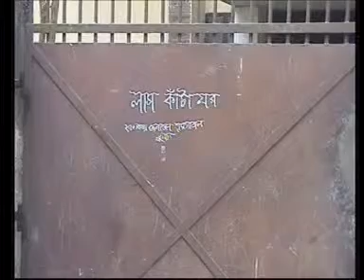ATN Times News at 10am 8